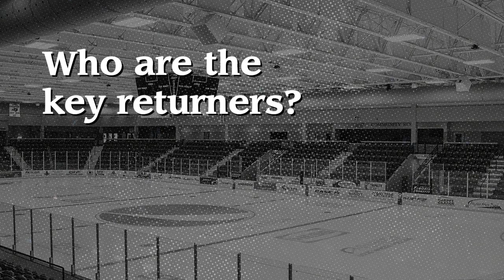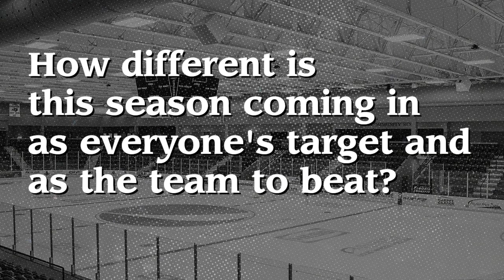Men's Hockey season preview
The defending ACHA National Champions open the 2023-24 season this weekend in Canada and we catch up with head coach Wyatt Waselenchuk to talk about what is ahead for the Beavers.